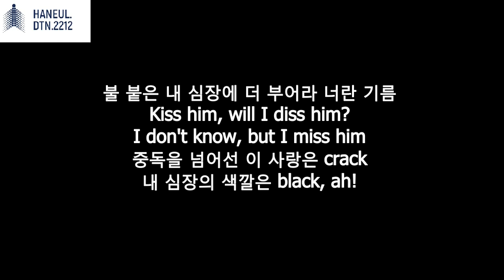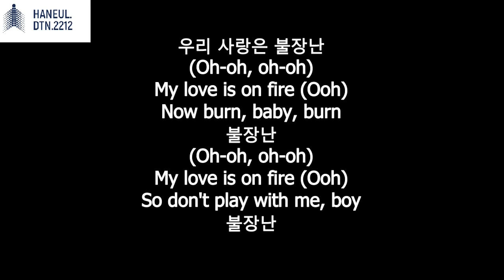BLACKPINK (블랙핑크) - 불장난 (PLAYING WITH FIRE) | Korea Lyrics [Hangul]